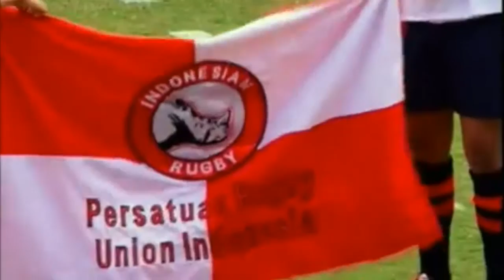2015 Asian Rugby Championship Div 3 East Tournament Trailer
2015 Asian Rugby Championship Division 3 East Tournament Trailer!

All matches to be played at the British School, Bintaro, Jakarta

Full international test rugby matches
Sunday June 7th - Indonesia vs Guam
Wednesday June 10th - Guam v China
Saturday June 13th - Indonesia vs China

All matches kickoff at 3pm!
Admission is free!
Lots of prematch rugby activities for kids!